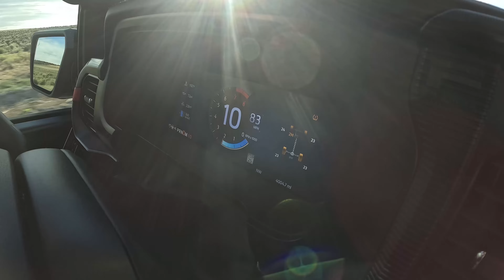This is why people HATE the Cybertruck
A week after purchase the CYBERTRUCK breaks down in the middle of NO WHERE! Sterling's Wild West heads off-road to rescue Ivo who is STRANDED out in the Utah desert!

Like that episode? Then check out last weeks where we put the Cybertruck up against the Ford Raptor R

If you were going off-roading, would you take a Cybertruck or something else?

This episode Ashton & Sterling go and rescue their friend Ivo who is stranded in the Utah desert in his Cybertruck. After driving 4 hours to rescue the distressed cybertruck the fix took less than 60 seconds!